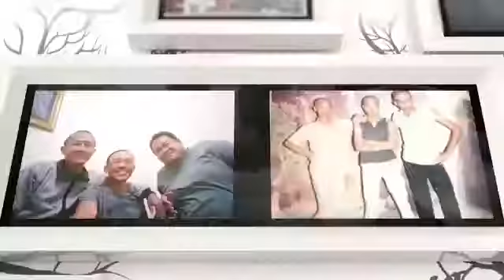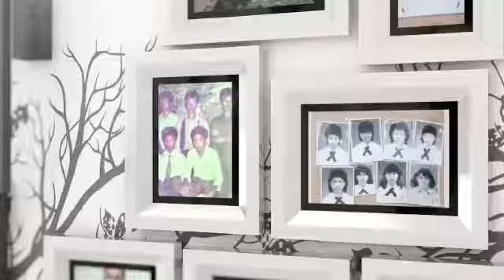Alumni 88 SMPN 1 CILEGON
Bersama kita kembali dan berbagi setelah 30 tahun lamanya terpisah oleh jarak & waktu